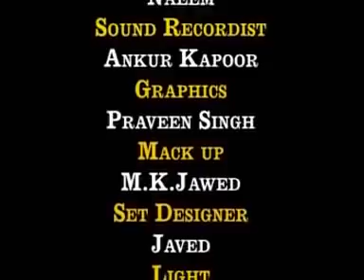Hit Nasihat Qawwali 2020 | भलाई कर भला होगा | Bhalai Kar Bhala Hoga | Asid Irfan Sabri